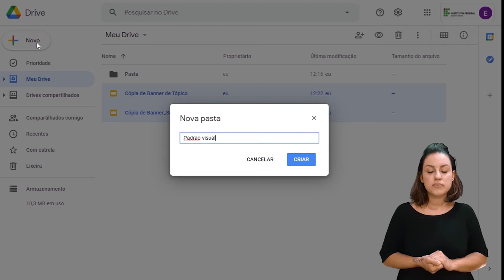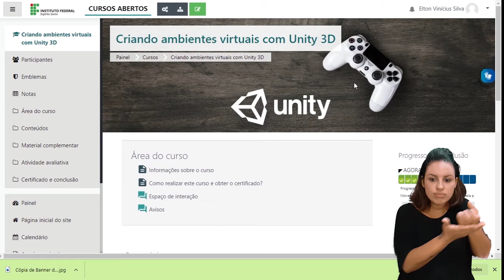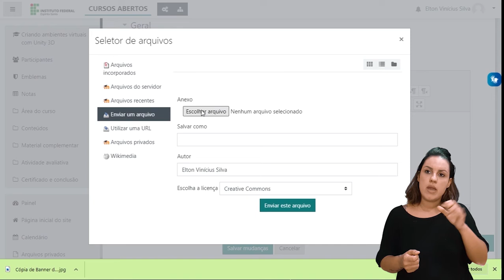Tutorial: Padrão Visual MOOC [Libras]